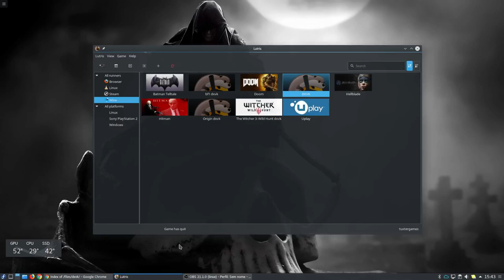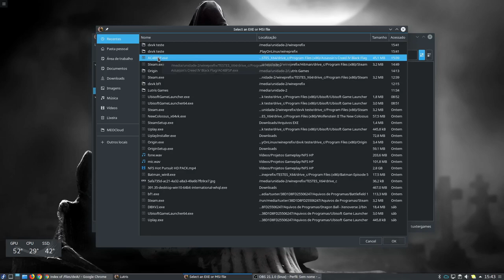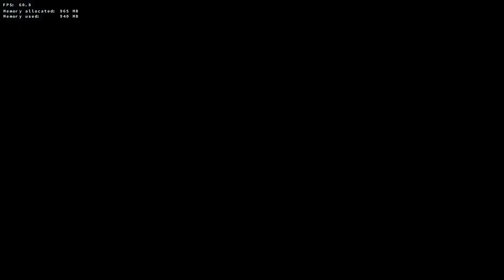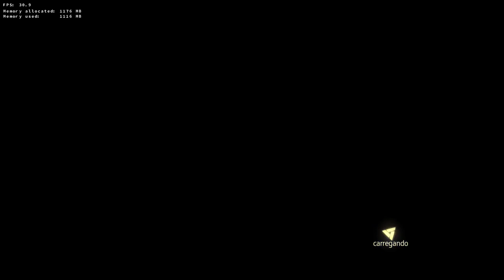Assassins Creed Black Flag DXVK // Wine 3.5 Staging via Lutris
Wine 3.5 staging com dxvk win 7

IMPORTANTE: não ativem a opção CSMT nas configurações do wine, caso façam os jogos não irão rodar.

Não foi instalado nenhum override adicional, somente foi
adicionado as strings
DXVK_LOG_LEVEL=none
DXVK_HUD=1

Captura de Vídeo: Open Broadcaster - SSR
Captura de Áudio: Audacity - Open Broadcaster
Interface de audio: Behringer UMC Uphoria 22
Microfone:  BM700
Fone: Superlux HD 681
Editor de Videos: Kdenlive

parcerias.